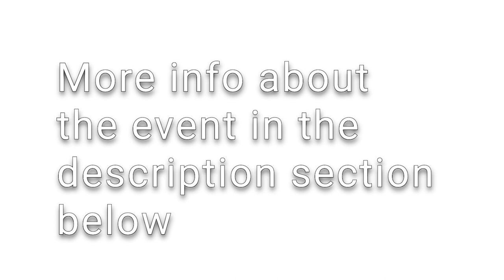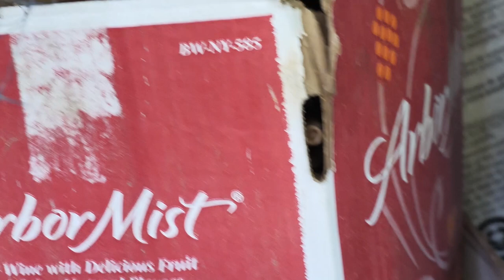Celebrating world bee day - Dr. Suzanne Batra interview - saving bees in 2019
To save bees in 2019 we must understand bees as much as we can. World bee day. All knowledge that we have today about bees come from very especial people that dedicate their lives to study and protect them.  One important figure in this mix is Dr. Suzanne Batra. I had the honor to interview her.
The USDA bee research laboratory put together a one-day symposium to celebrate the career of this great woman. I recorded everything and I created a playlist with all the videos from the event. I hope you enjoy it. Videos will be released weekly.

You can find the link here.

Some products I recommend about beekeeping and photography.
It does not cost anything extra to you using them. So I appreciate if you can use them to purchase any of these products. That helps to keep this channel running. Thanks!